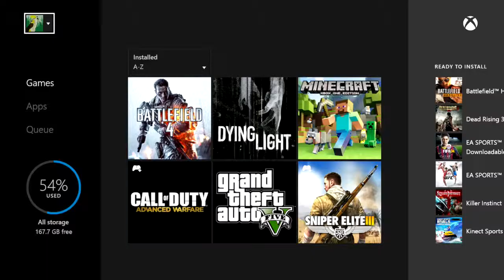Dying Light Play-through Episode 1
Dying Light is an action survival game presented in first-person perspective. The game is set in a vast and dangerous open world. You roam an urban environment devastated by a mysterious epidemic, scavenging for supplies and crafting weapons to help you defeat the hordes of mindless, flesh-hungry enemies the plague has created. Make sure to leave feedback and suggest something for me to play!